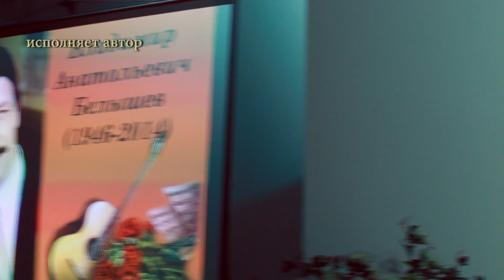Игорь Кузьмицкий "Дядя Володя"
Концерт "Влюблённый в гитару" - к 70-летию со дня рождения Владимира Анатольевича Белышева. 15 марта 2016 года. Минск.
Концертный зал "Верхний город".